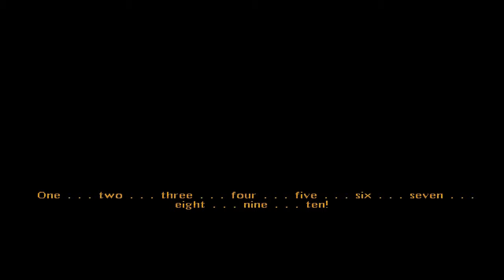Let's play w/ Iceey: Sanitarium - Episode 3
It was really a good day to record another episode. I think it's the best episode so far. Have fun !